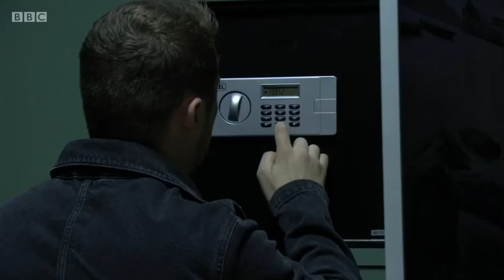Ben messes about with a gun then finds some papers - EastEnders (29/07/19)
EastEnders

Broadcast on BBC One
29th July 2019